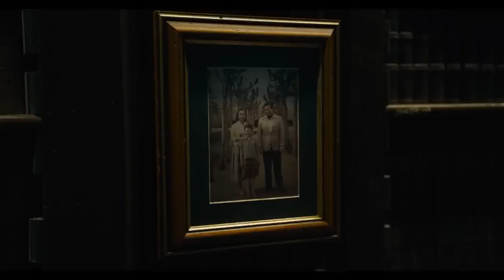ALL SUPER BOWL 2023 Movie Trailers Compilation